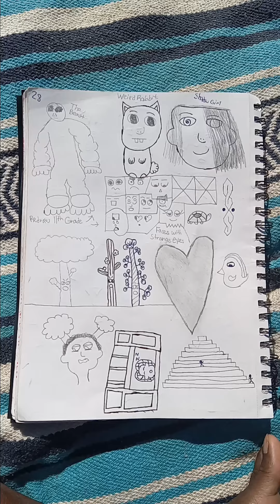Traditional Drawing Part 2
It's a redraw of my drawings in high school.